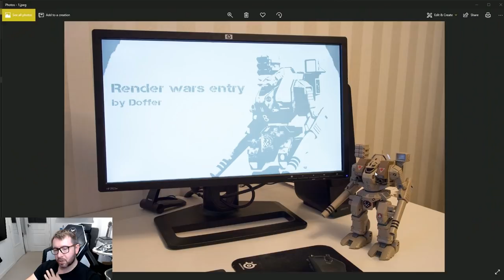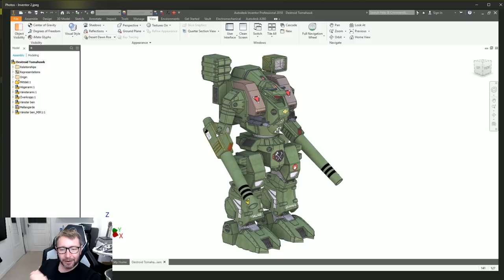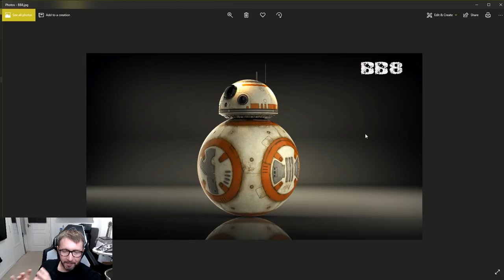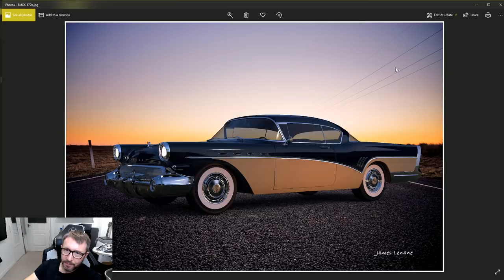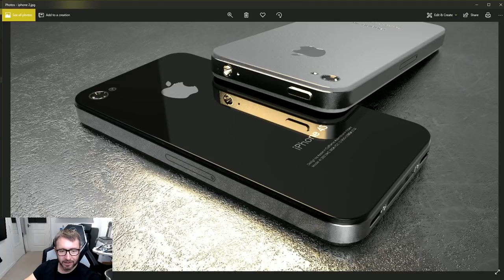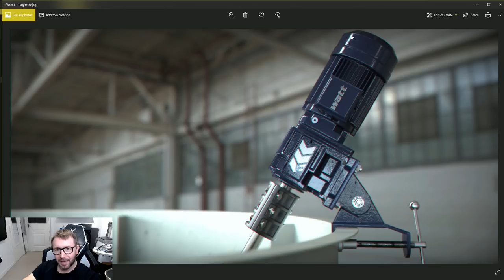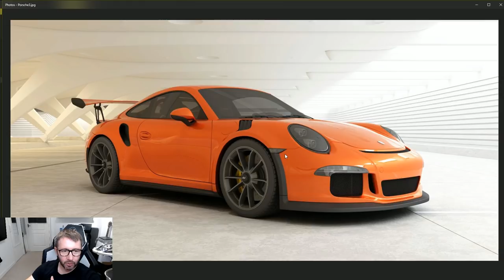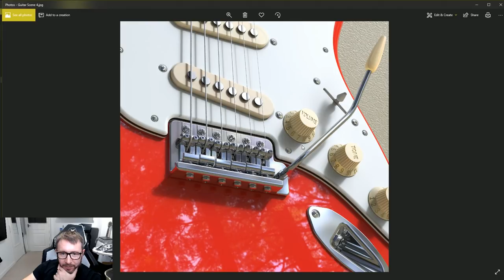Render Wars Episode 5 - A CGI competition to win a 3D Mouse!